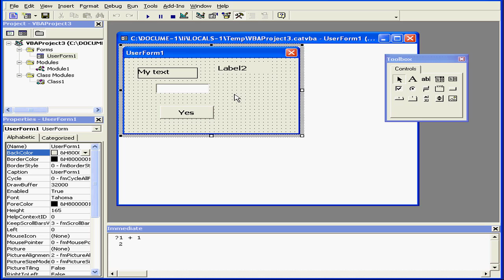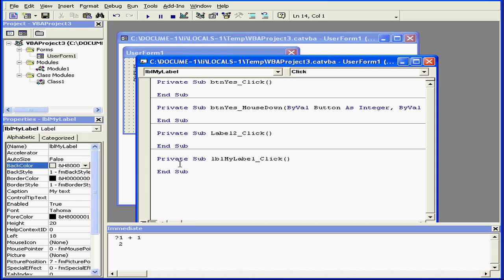02-04 CATIA v5 TUTORIAL Macro: ( Control Events )